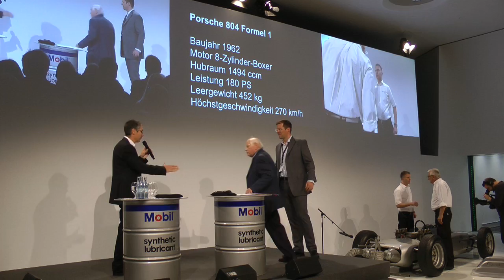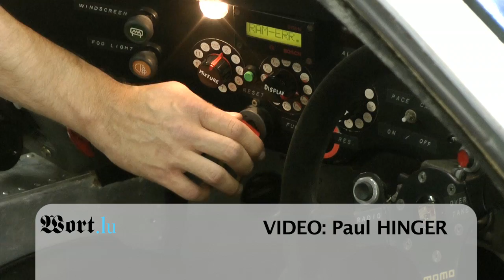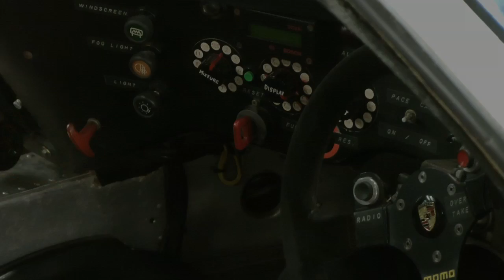Porsche Museum Soundnacht 2012 - Porsche Museum Soundnight 2012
Der Zuffenhausener Sportwagenhersteller veranstaltete am 13. Oktober 2012 in den Räumlichkeiten des hauseigenen Museums die zweite Auflage der Porsche-Soundnacht.